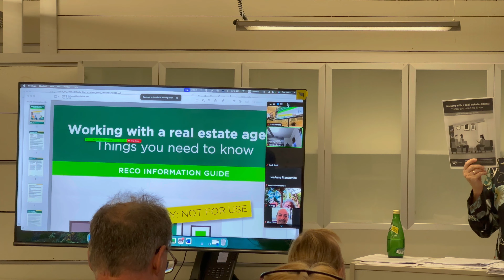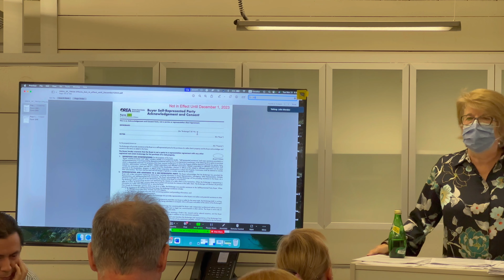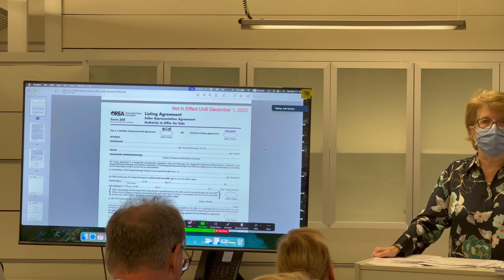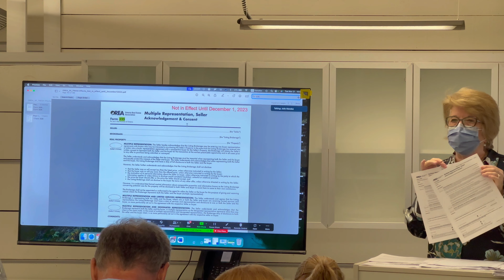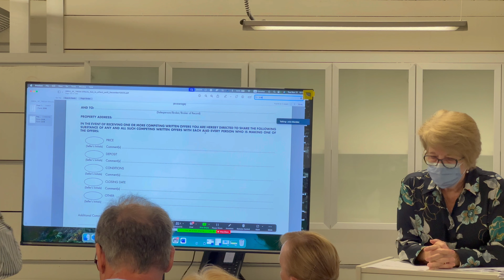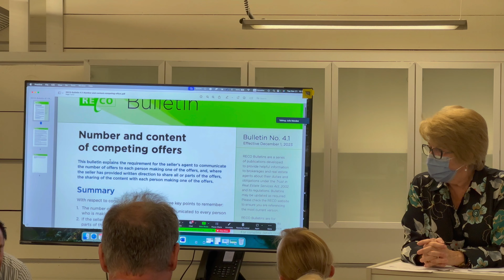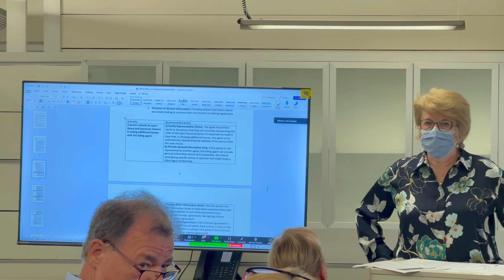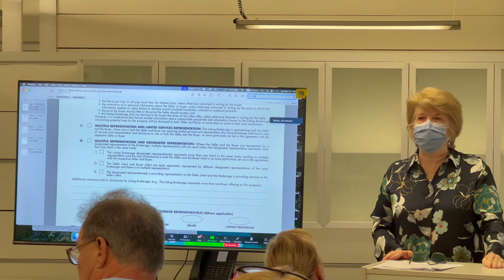TRESA RLP West Training 1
In this video, Carole Murphy explains the new changes that our agents will phase when TRESA goes life on Dec 1, 2023.